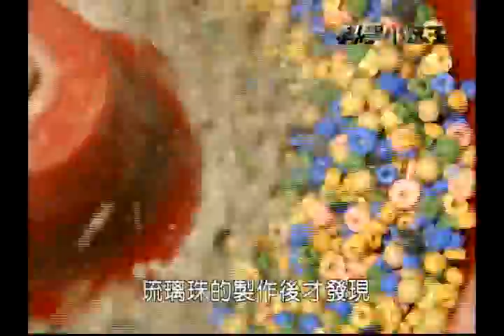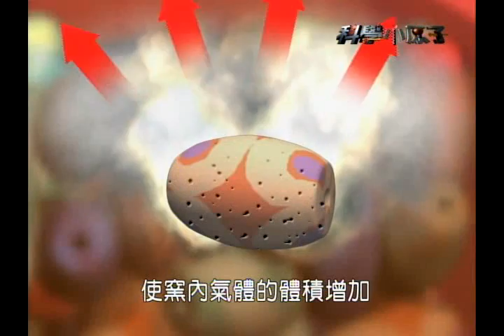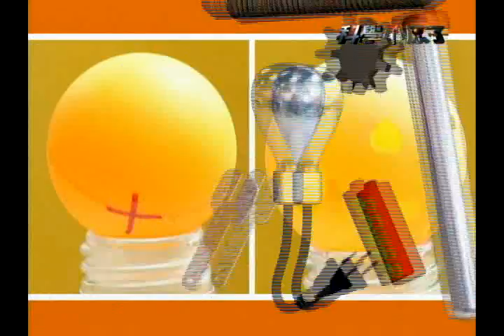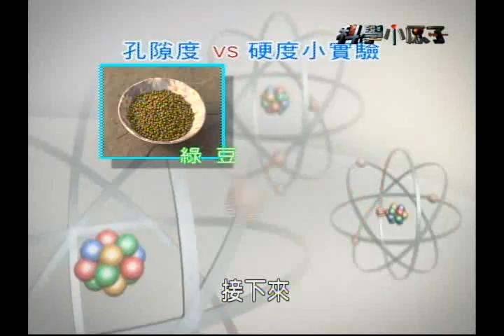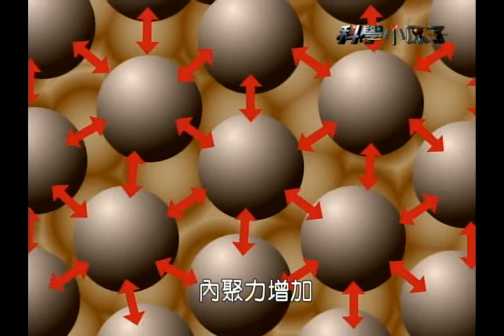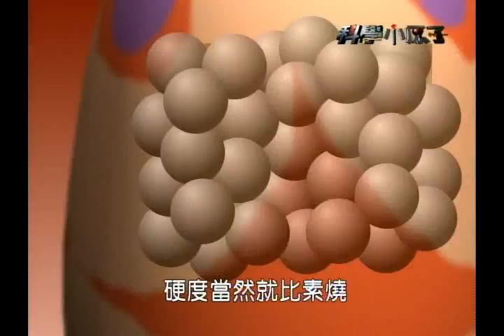科學小原子 #78 排灣族 琉璃珠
化學/孔隙與密度

科學老師：陳桂雯
部落達人：Umass-Zingrur (雷賜)
演出學校：三地國小

排灣族的琉璃珠不但色澤優美，珠子背後還蘊藏了許多神秘的古老傳說。本集介紹琉璃珠製作的方法與製作過程需注意的地方，以及如何燒才可燒出顏色漂亮的琉璃珠？